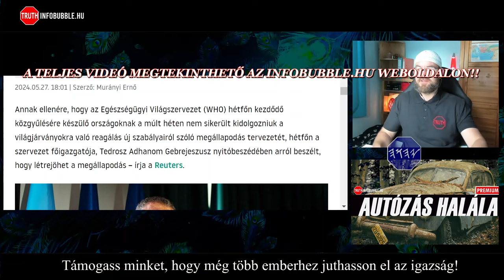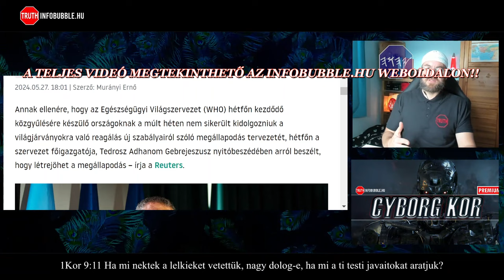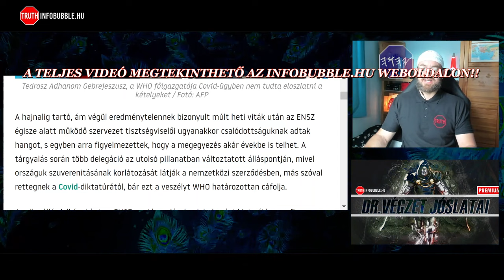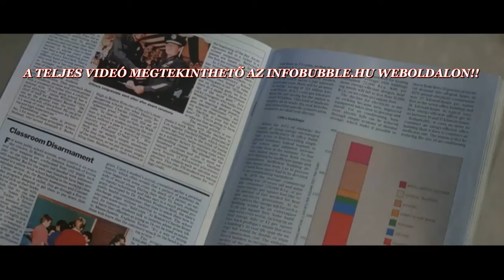AZ IGAZI ZOMBIHORDÁK